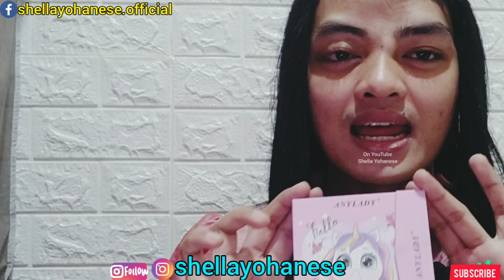Review Palet MakeUp Anylady murah